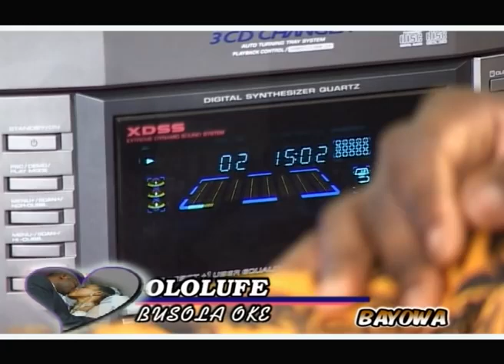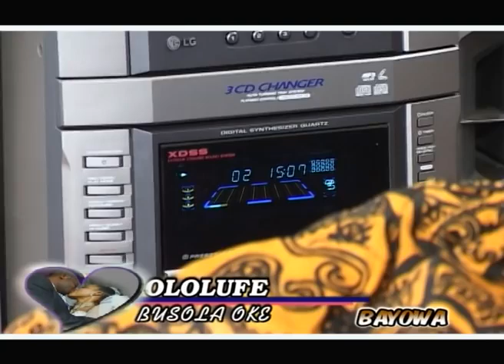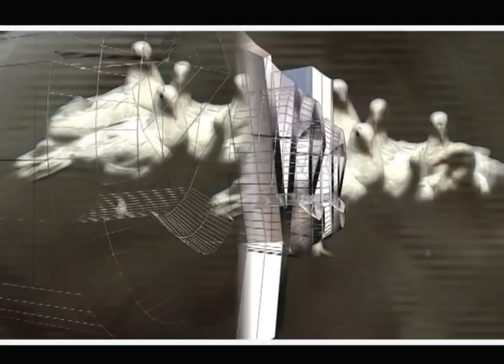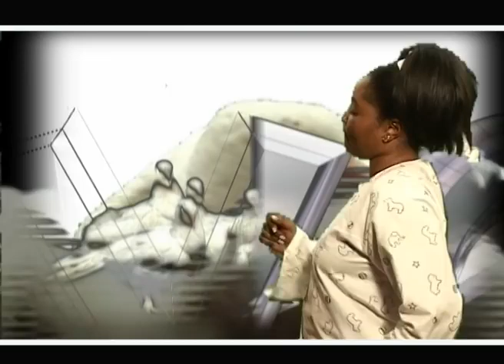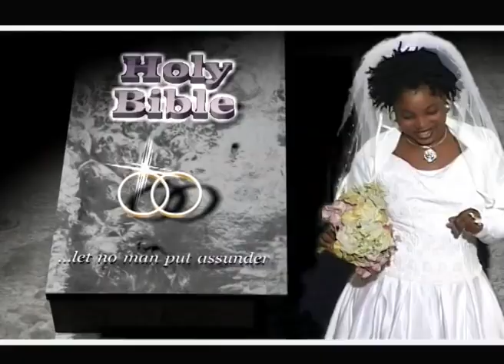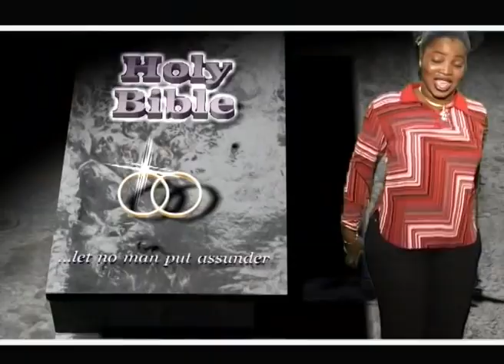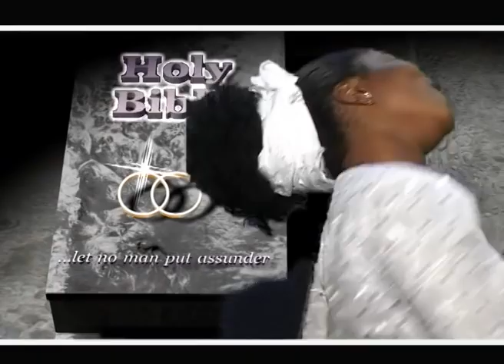Eleyele full video by Busola Oke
Eleyele By Busola Oke